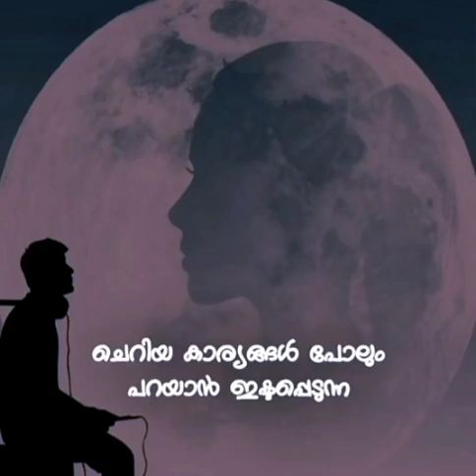21 October 2023